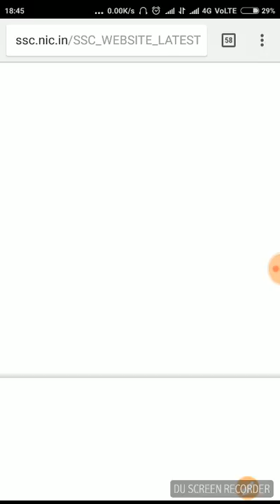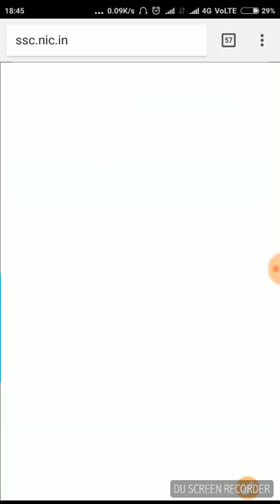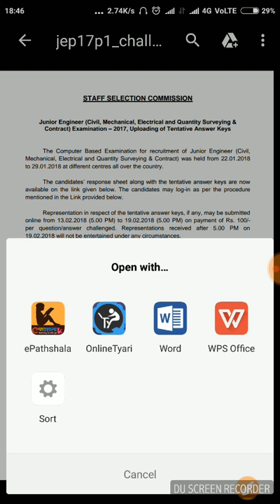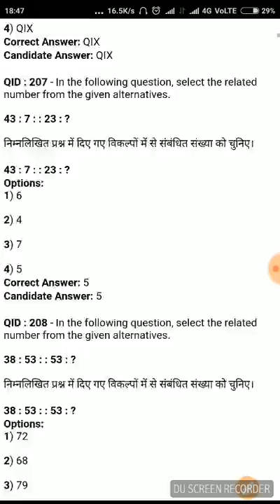SSC JE ANSWER KEY PAPER 1 EXAM,2017-18,WITH RESPONSE SHEET